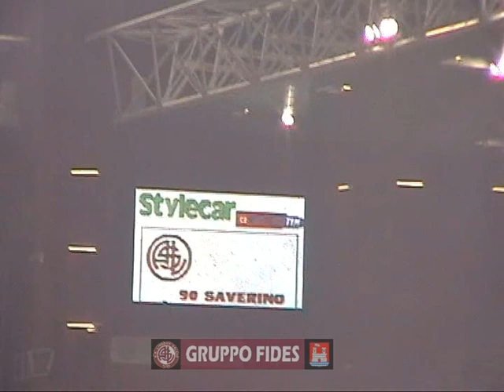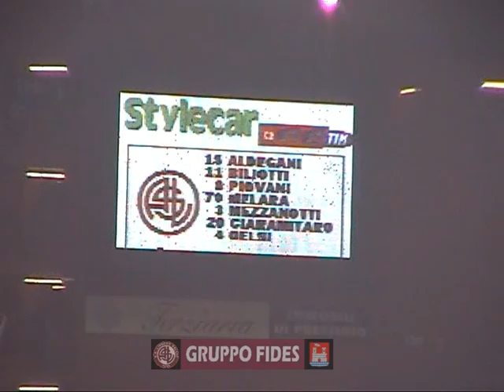LIVORNESI AL MARASSI 2002 SAMPDORIA LIVORNO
Spettatori: 23000 circa di cui 7109 paganti
SAMPDORIA: Turci, Sacchetti, Grandoni, Domizzi, Bettarini (8' st Conte), Rabito (33' st Valtolina), Volpi, Iacopino (39' pt Zivkovic), Bernini, Flachi, Bazzani. In panchina Casazza, Colombo, Zè Francis, Sakic. All. Novellino.

LIVORNO: Amelia, Cannarsa, Vanigli (43' st Melara), Fanucci, Balleri, Ruotolo, Grauso, Doga (18' st Piovani), Saverino, Tulli (26 pt Biliotti), Protti. In panchina: Aldegani, Mezzanotti, Gelsi, Ciaramitaro). All. Donadoni.